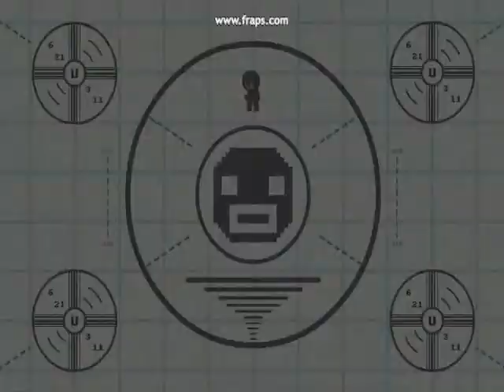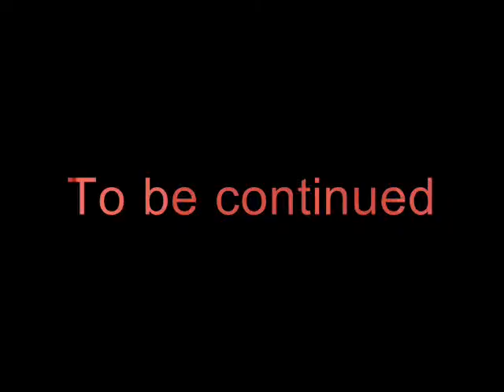lets play time Fcuk... french connection? #1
i play a freakish game where a stranger makes you go in a box with him

.also the name sounds like the initials for my brand of glasses french connection